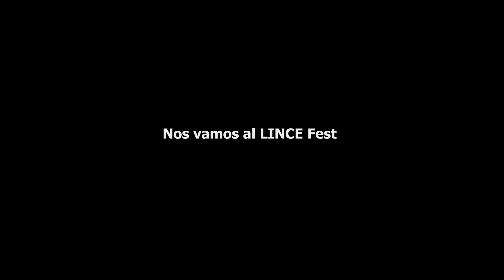Mi primera vez en Moto Mecanica | Visitamos a los LINCES | Motovlog #2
Creo que va mejorando lo que es la edicion del motovlog y tambien un poco el audio, lastimosamente aun lo que es cuando manejamos no pudimos ajustar con los CARDO, pero, vamos a ir mejorando eso probablemente para la proxima salida!

Espero que disfruten, nosotros en definitiva lo estamos haciendo!